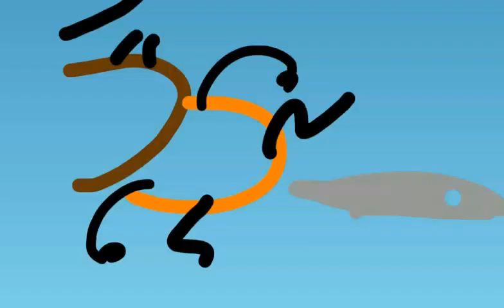Bfap 12 part 2: game over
The challenge is an obstacle course and defeat mc r evil brother and race to the finish line